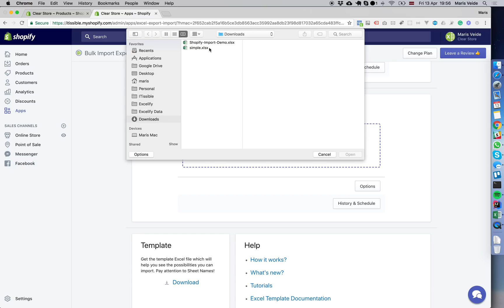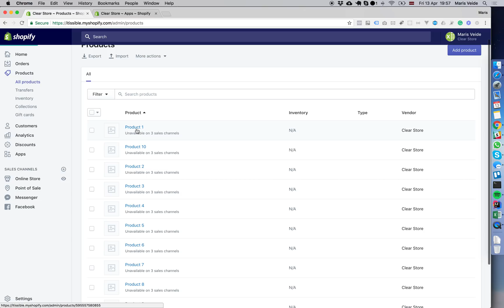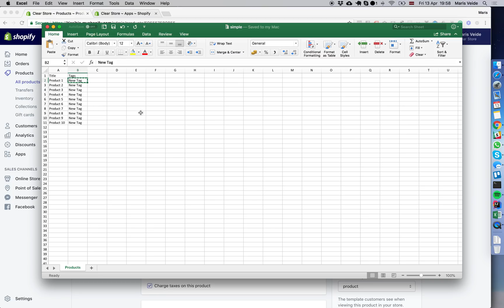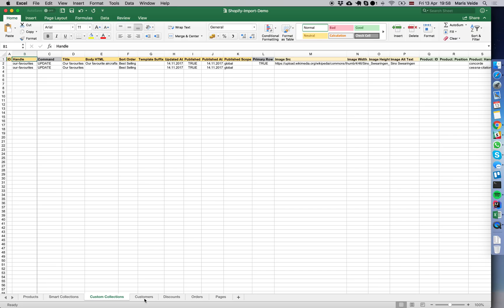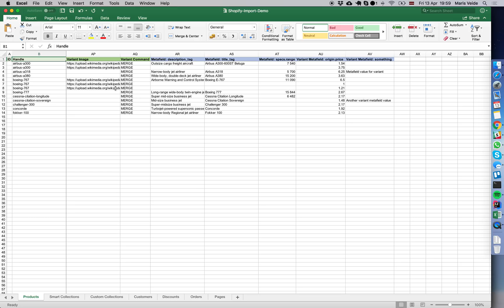How it works? - Simplest Shopify Data Import using Excel